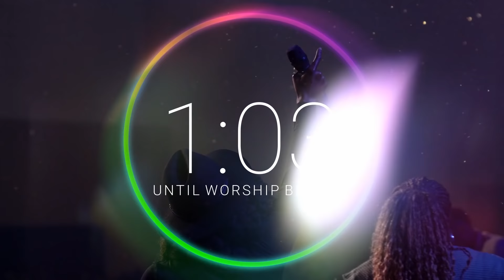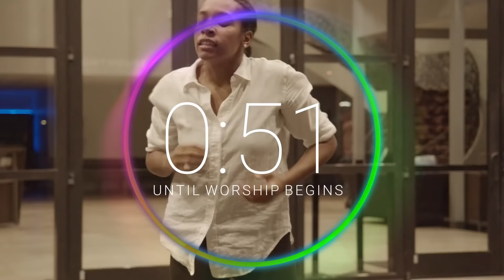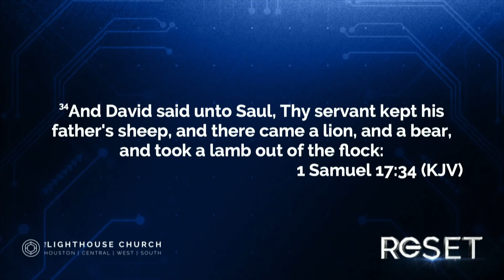The Little Giant - A Special Message By Pastor Keion Henderson - Aug 2, 2020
Welcome to the "The Lighthouse Church of Houston" YouTube channel. We are very pleased to invite you to watch this uplifting and motivational sermon “The Little Giant” by Pastor Keion Henderson of The Lighthouse Church. Join us each week for three life-changing worship experiences on Sundays at 9am, 11:00 AM, and mid-week bible study on Tuesdays at 7:00 PM.

Millions of people have been studying biblical texts over the past decades. The biblical ritual must be studied nearly exclusively from texts. The Bible isn’t an easy book. It was written by God in ancient times through people of different languages and cultures than our own, whose immediate audiences were different from us in many ways. It’s also a book written by God about God and the work he’s doing in the world.

Those of us who were raised Christian understand that we should study the Bible. We have many classes on how to study the bible and effective bible study techniques, but have you ever stopped to ask yourself the question why? Why should I study the Bible? What's the purpose of studying the Bible?